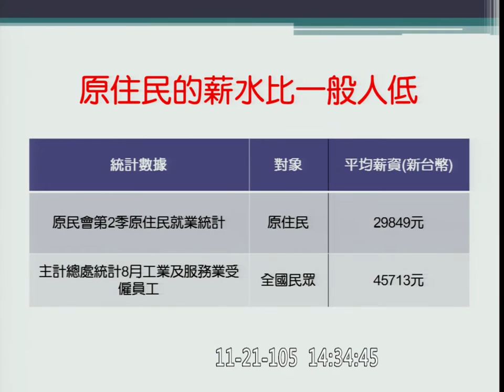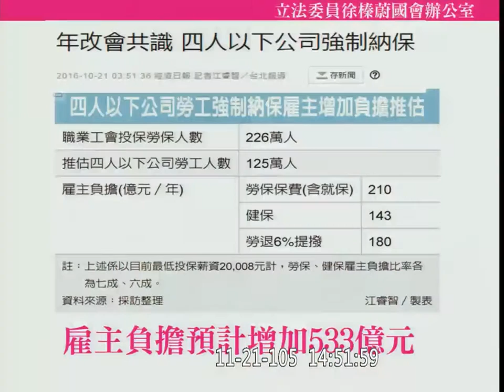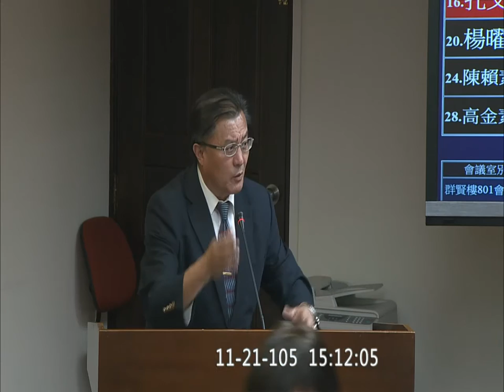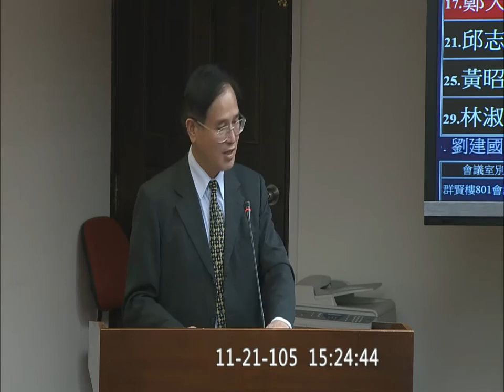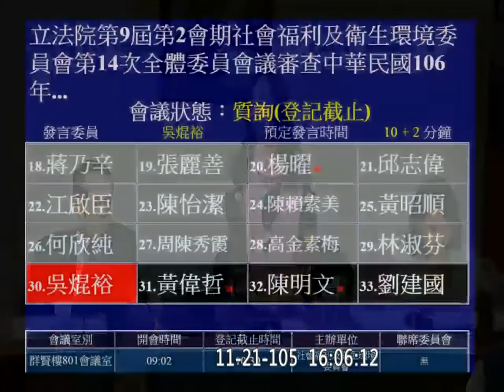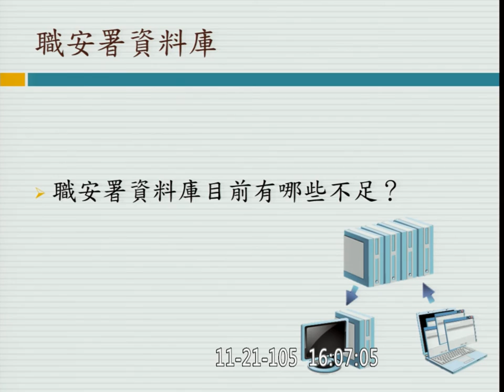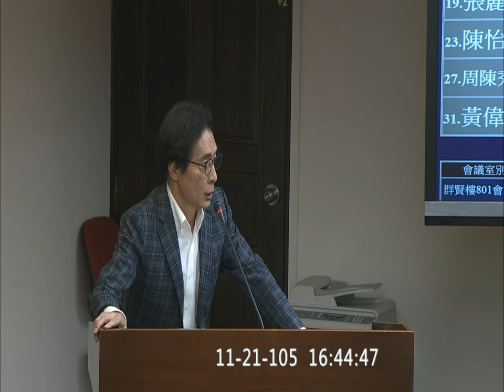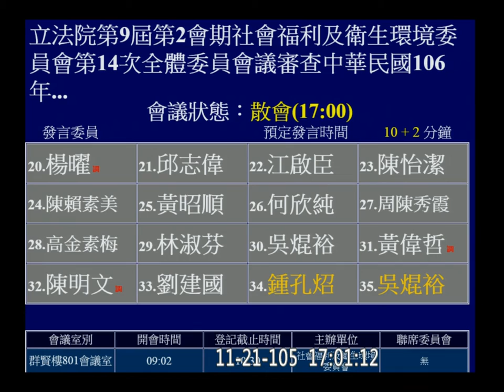20161121 預算 勞動部 郭芳煜 PM 廖國棟 徐榛蔚 陳瑩 孔文吉 鄭天財 楊曜 林淑芬 吳焜裕 劉建國 鍾孔炤 社福衛環 【立法院演哪齣？】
勞動部主管歲出編 1235.5 億( 1152 億是「法定義務支出」，占 93% !!!)